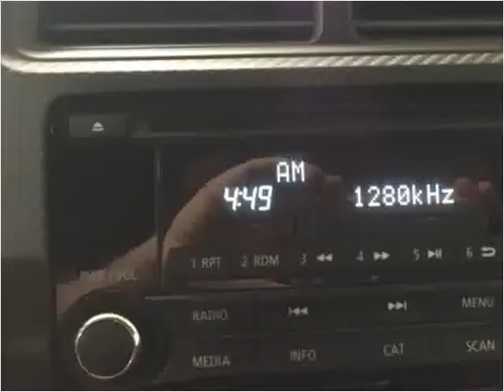2015 Mitsubishi Outlander Sport Used Cars Golden Valley MN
This 2015 Mitsubishi Outlander Sport is available from Poquet Auto.